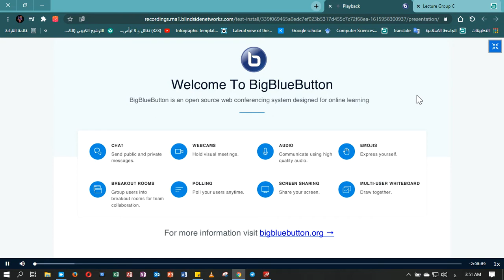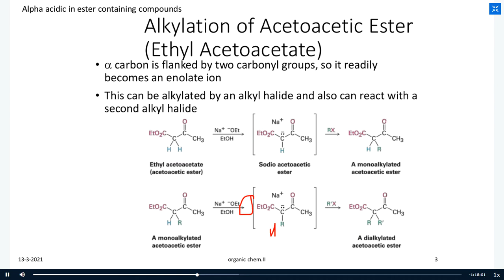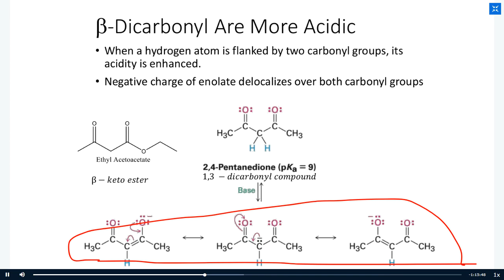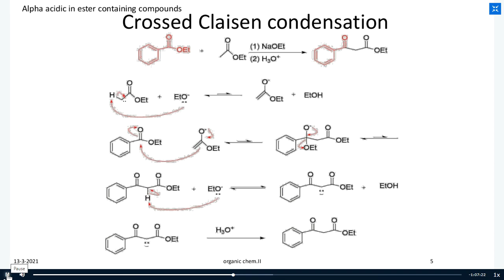Alpha acidic in ester containing compounds 1